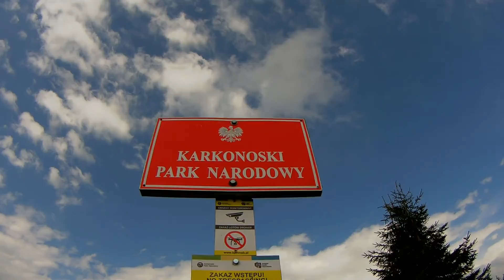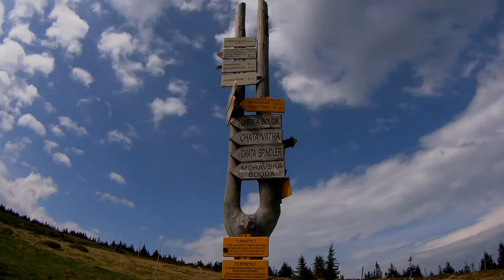Jak spędzić Majówkę ? Karkonosze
Wyjazd na majówkę w Karkonosze